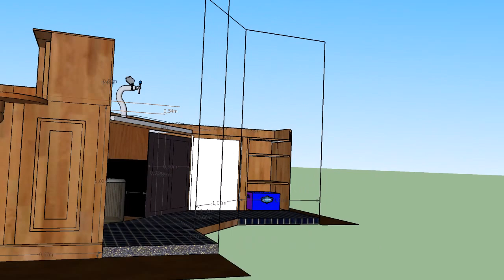Kantine bar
Domek is een snel groeiende firma in Den Bosch dat zich toelegt op het aanbieden van financiële service zoals hypotheken en verzekeringen voor m.n. Poolse werknemers. Dirk Swinkels en zijn vrouw hebben een zeer fraai pand betrokken waar een mooie bar de bezoekers begroet. Omdat het bloed kruipt waar het niet gaan kan, mag het familie biermerk hier natuurlijk niet ontbreken.

Elmo Dreams & Deco BV
Vonderweg 13
5741 TE Beek en Donk
Nederland
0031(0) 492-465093